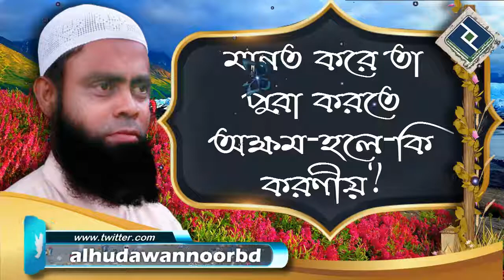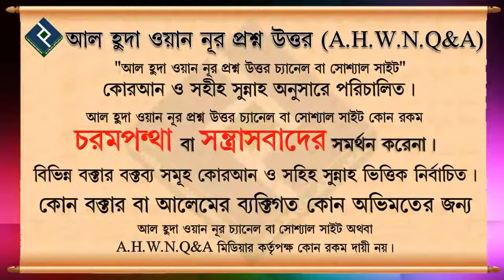মানত করে তা পুরা করতে অক্ষম হলে কি করণীয় ᴴᴰ┇শাইখ মনসুর আল মুহাম্মাদি